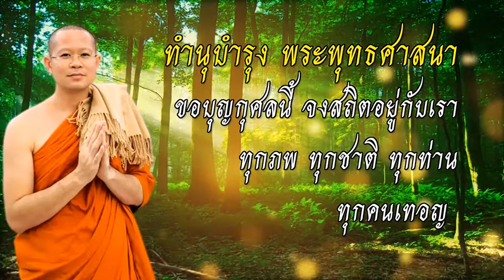ฟังธรรม..พระครูไทย..ตอนที่ ๕๐